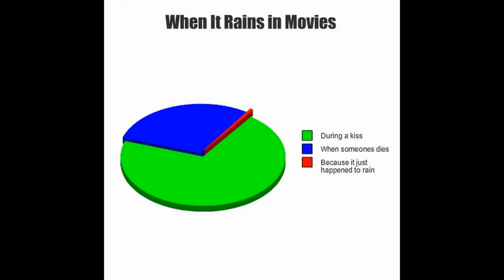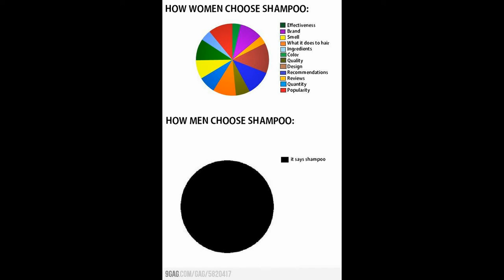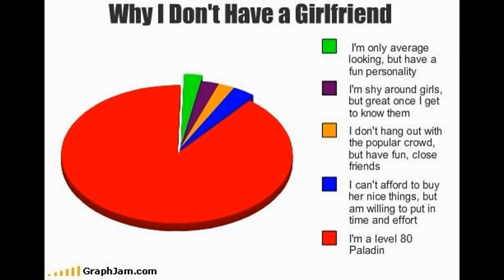Funny Pie Charts!